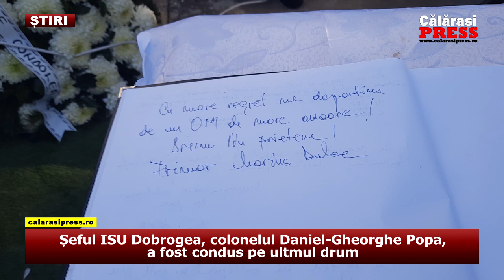Şeful ISU Dobrogea, colonelul Daniel-Gheorghe Popa,a fost condus pe ultmul drum